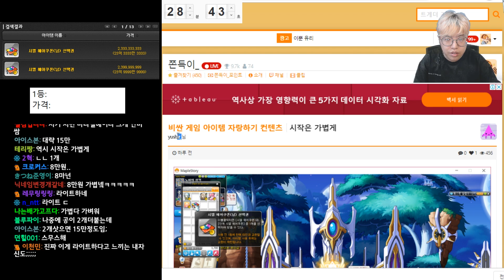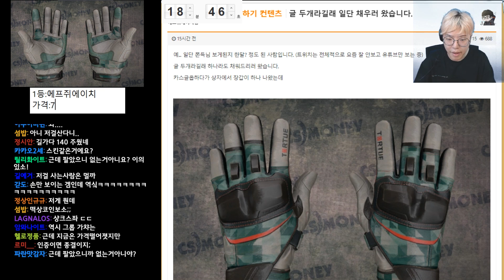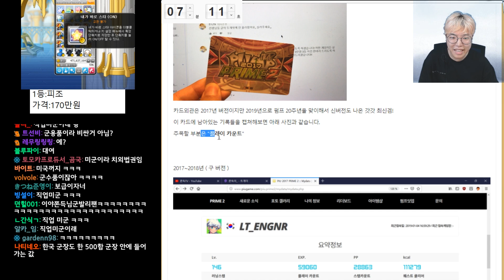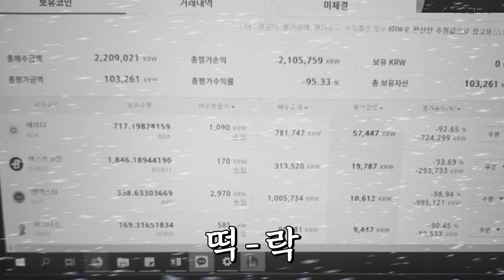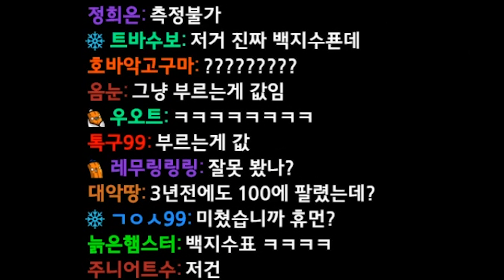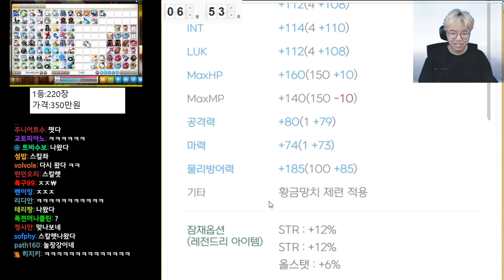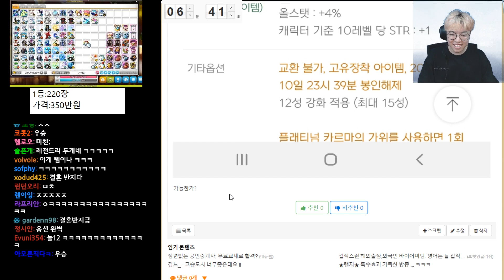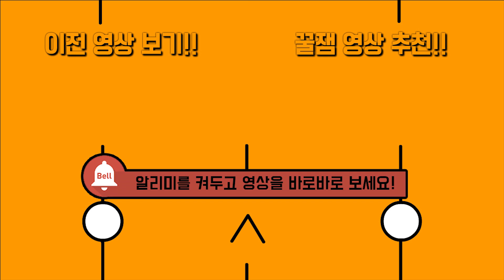와 게임 반지 하나가 600만원이야??? 비싼 게임아이템 자랑하기 컨텐츠!!